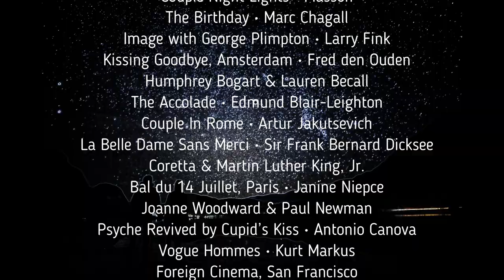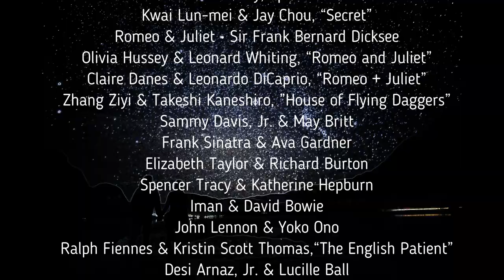My Funny Valentine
Flugelhorn Rendition of “My Funny Valentine” by Roger & Hart Film Short

Flugelhorn Solo by Ben Brussell

Featuring Members Of The Larry Van Kriedt Jazz Ensemble
Piano • Jeremy Platt
Bass • Larry Van Kriedt
Drums • Herve Johnson

Film Short Produced by Ben Brussell June 18, 2020